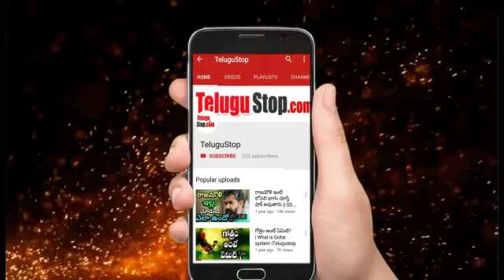Pawan Kalyan Busy With Hari Hara Veera Mallu & Ayyappanum Koshiyum Movies బిజీ గా పవర్ స్టార్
Power Star Pawan Kalyan is one of the most occupied stars in the Telugu film industry due to his comeback into films with multiple projects in hand. His latest movie ‘Vakeel Saab’ Turns Super hit while he is shooting for the films ‘Hari Hara Veera Mallu’ and the Malayalam film ‘Ayyappanum Koshiyum remake. Moreover, Janasena President Pawan Kalyan has also signed a film with Harish Shakar that is expected to go on the floors soon.
Keep watching this space for more updates!

pawan kalyan confirmed his 4 upcoming movies ,vakeel saab pspk27 ,pspk28  pawan kalyan upcoming movies list ,pawan kalyan upcoming movies pawan kalyan and krish movie, harish shankar surender reddy pawan krish movie updates ,pawan surender reddy movie updates
Editor :Anand
Pawan Kalyan Confirmed His 4 Upcoming Movies  4 సినిమాలతో  బిజీ గా    పవర్  స్టార్   పవన్ కళ్యాణ్